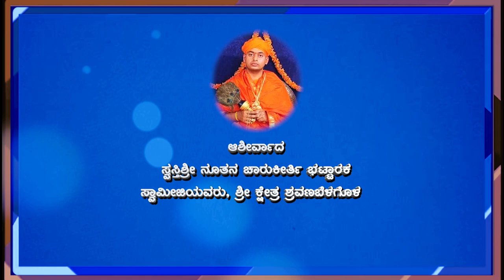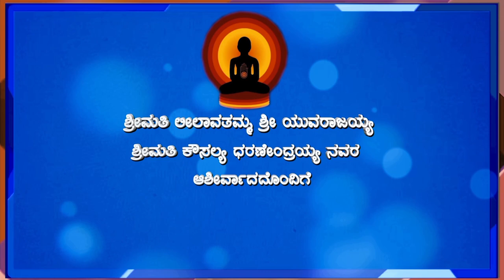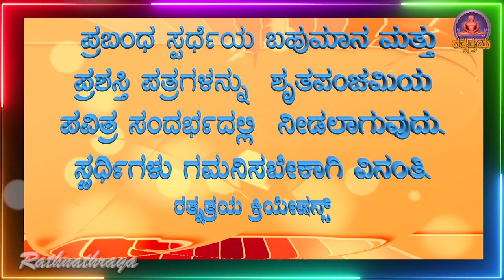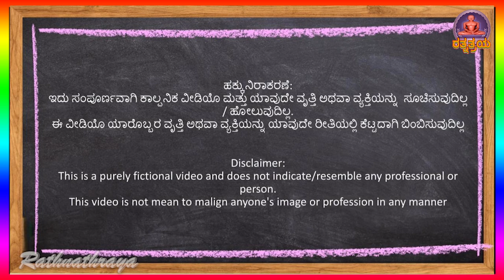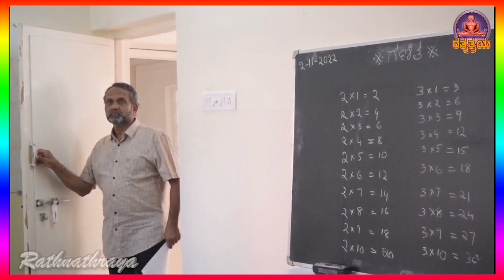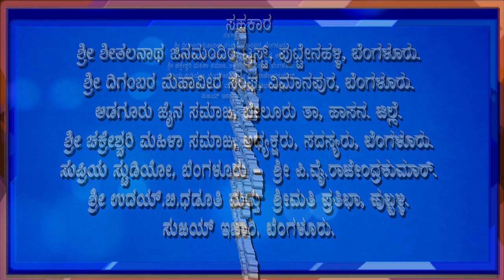RathnaThraya EP 214 KG AndadaKusu MVJanmaKalyana animtion, Ekalavya short film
Jain Dharmik  Programme
Telecasted in  " Chanadana" TV   Bangalore.
Every Sunday Morning  for the progamme  tittled
 "RATHANATHRAYA"    EP- NO, 214
Producer-Direction: Dr.Neeraja Nagendrakumar. &
Dr.P.Y.Nagendrakumar.
Editor- B.R.Achar.